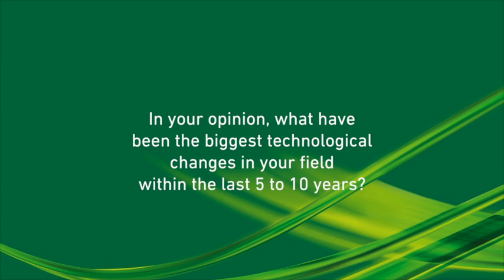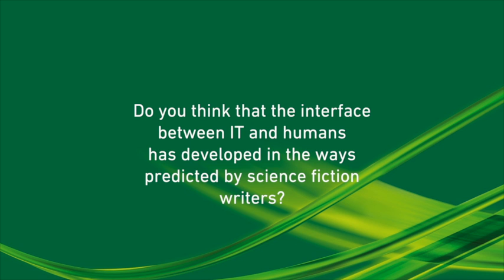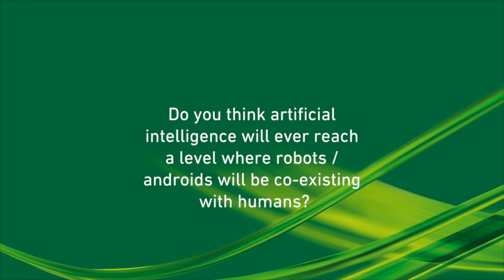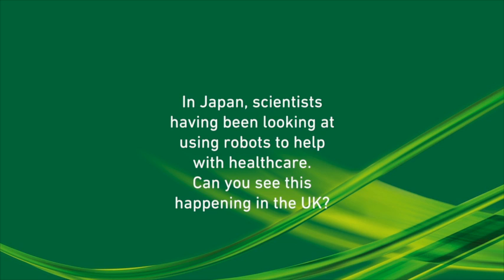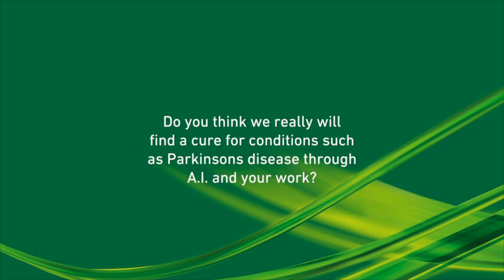Prof Kevin Warwick interview - Part 2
Professor Kevin Warwick, a leading expert in Cybernetics and author of 'I Cyborg', talks to Justin Richards, BCS Multimedia Editor about his pioneering work in cybernetic research, artificial intelligence and micro robotics in medicine.